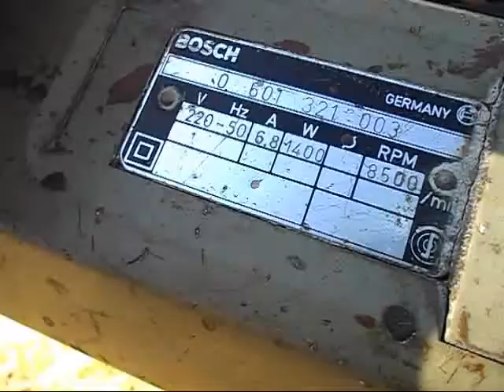Regulator obrtaja brusilice regulator za brusilicu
Proizvodim regulatore za brusilice, šmirgle, frezere, tocila...brusilica ima 8500o/min a ploča 6500o/min, uz pomoć regulatora podesimo broj obrtaja za sečenje. Smanjimo broj obrtaja da možemo koristiti reznu ploču ...